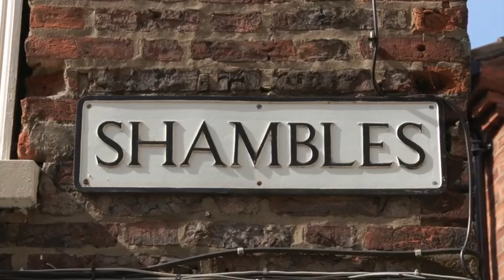The Focus Podcast - Graham Usher (GM @ BEST WESTERN Monkbar Hotel York)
BEST WESTERN Communications Executive Alex Willmott chats with Graham Usher about business in early summer 2013. This episode covers weddings during a recession, hotel evolution and respecting tradition.